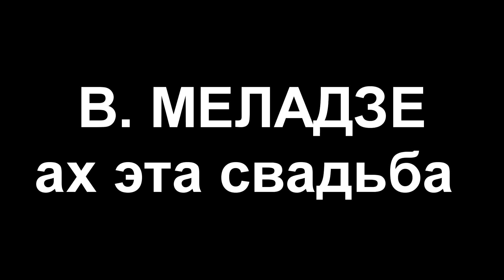меладзе свадьба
валерий меладзе свадьба